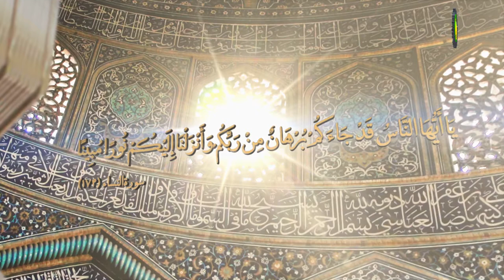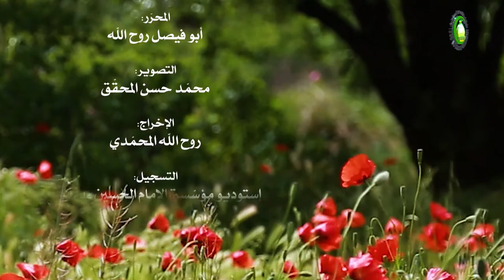173. فی الإستصحاب (51) خاتمة (2) (ص: 283) - الاستاذ : سماحة الشیخ محمدهادی النبوی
دروس فی العلوم الاسلامیة ***  فی الإستصحاب (51) خاتمة (2) (ص: 283)